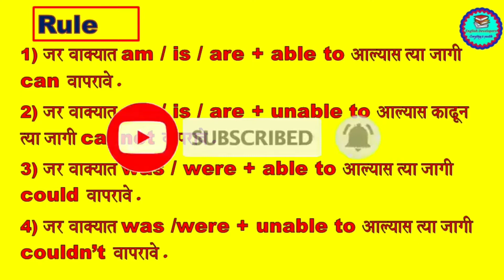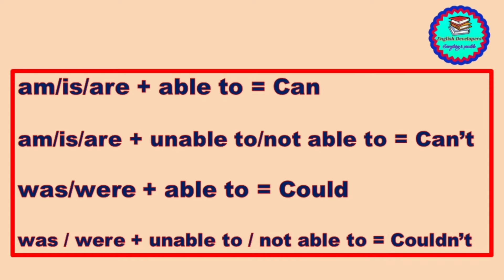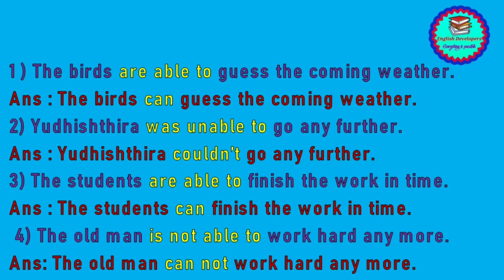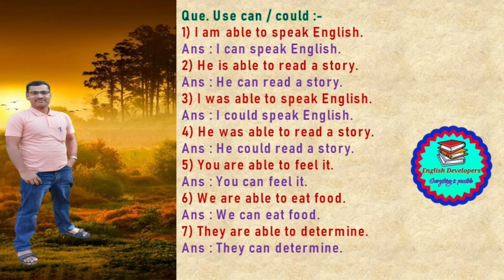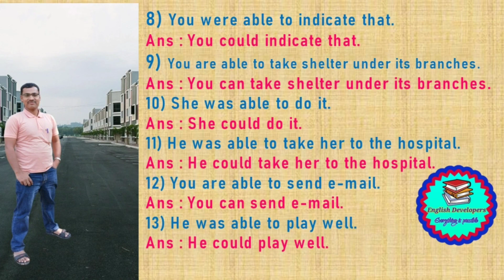Use can/could (Grammar topic)